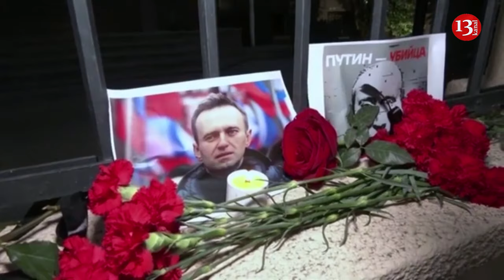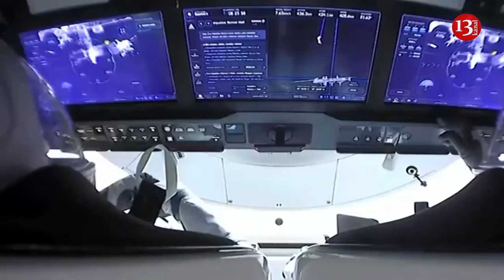Former Russian president vows revenge on the US and the West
Russia's ex-president Dmitry Medvedev, a leading hawk on the Ukraine offensive, said Moscow will seek "revenge" for massive Western sanctions.  The deputy chairman of Russia's security council, who was head of state between 2008 and 2012, reacted angrily to a new swathe of U.S. measures punishing Russia. They came on the second anniversary of its full-scale invasion and following the death in prison of opposition politician Alexei Navalny. "We have become accustomed to their endless limitations and have learned to live with them," Medvedev wrote on Telegram after the Biden administration's announcement of sanctions for over 500 Russian targets.
Biden said that the sanctions would target those connected to Navalny's imprisonment, Russia's financial sector, defense industrial base, procurement networks and sanctions evaders across the world. "They will ensure Putin pays an even steeper price for his aggression abroad and repression at home," the president added in a statement.
However, Medvedev said the bans "are no longer directed against the authorities or businesses in the country." He added that, regarding the West, "let them all suffer there. We all just need to remember this and take revenge on them where we can." His post described creating ructions for the West economically and undermining its political system, without referring to the nuclear threats against Ukraine's allies that he has made numerous times recently.